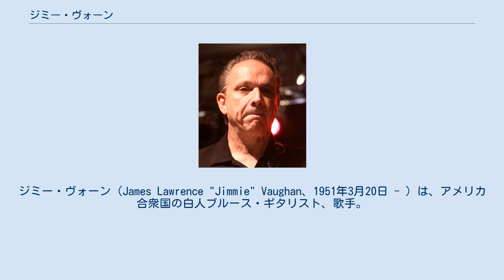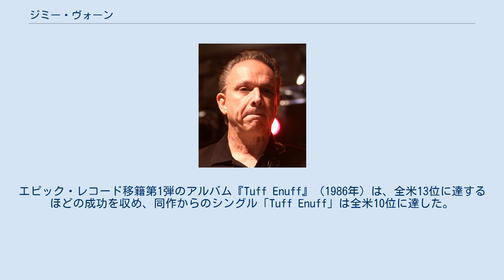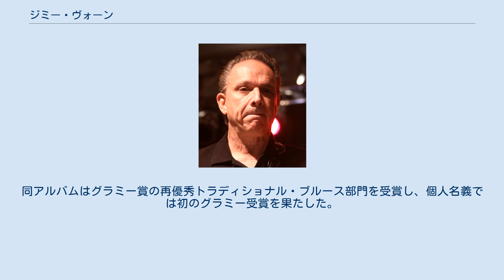ジミー・ヴォーン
ジミー・ヴォーン（James Lawrence "Jimmie" Vaughan、1951年3月20日 - ）は、アメリカ合衆国の白人ブルース・ギタリスト、歌手。
1974年にファビュラス・サンダーバーズを結成して、1994年よりソロ活動を始める。
弟は、やはりブルース・ギタリスト／歌手として活動したスティーヴィー・レイ・ヴォーン。
 テキサス州ダラス出身。
地元ダラスでギタリストとして活動した後、19歳の時にオースティンに移る。
 1974年、オースティンでボーカリストのキム・ウィルソンと出会い、ウィルソンらと共にファビュラス・サンダーバーズを結成。
同バンドはクリサリス・レコードとの契約を得て、1979年にデビュー・アルバムを発表した。
エピック・レコード移籍第1弾のアルバム『Tuff Enuff』（1986年）は、全米13位に達するほどの成功を収め、同作からのシングル「Tuff Enuff」は全米10位に達した。
また、ファビュラス・サンダーバーズでの活動と並行して、ジミーは実弟スティーヴィー・レイ・ヴォーンをはじめ、カルロス・サンタナやニック・ロウの作品にも参加した。
1989年には、ジム・マクブライドの監督によるジェリー・リー・ルイスの伝記映画『グレート・ボールズ・オブ・ファイヤー』に、俳優として出演した。
 1990年、ジミーはファビュラス・サンダーバーズを脱退して、スティーヴィーとの共演アルバムを制作。
しかし、スティーヴィーはアルバム発表前の1990年8月27日に、乗っていたヘリコプターが墜落したため死去してしまう。
スティーヴィーの没後、ヴォーン・ブラザーズ名義でリリースされたアルバム『ファミリー・スタイル』は全米7位に達し、グラミー賞ではアルバムが最優秀コンテンポラリー・ブルース・アルバム部門を、収録曲「D/FW」が最優秀ロック・インストゥルメンタル・パフォーマンス部門を受賞した。
 スティーヴィーの死後、ジミーはスティーヴィーの未発表音源をまとめたアルバム『ザ・スカイ・イズ・クライング』（1991年）を監修・発表。
そして、1994年にソロ・デビューを果たす。
1995年5月11日には、ジミーはオースティンでスティーヴィーの追悼コンサートを開催しており、B.B.キング、エリック・クラプトン、バディ・ガイ、ドクター・ジョン、ボニー・レイット等がゲスト参加した。
 1998年、ジミーが架空のバンド「ルイジアナ・ゲーター・ボーイズ」の一員として出演した映画『ブルース・ブラザース2000』が公開された。
 2001年、3作目のソロ・アルバム『ドゥ・ユー・ゲット・ザ・ブルーズ?』発表。
同アルバムはグラミー賞の再優秀トラディショナル・ブルース部門を受賞し、個人名義では初のグラミー受賞を果たした。